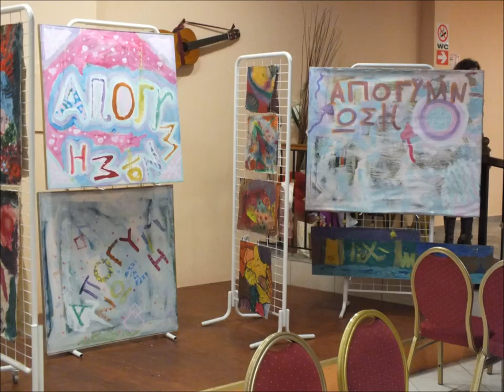Art exhibited in Symi on 1 April